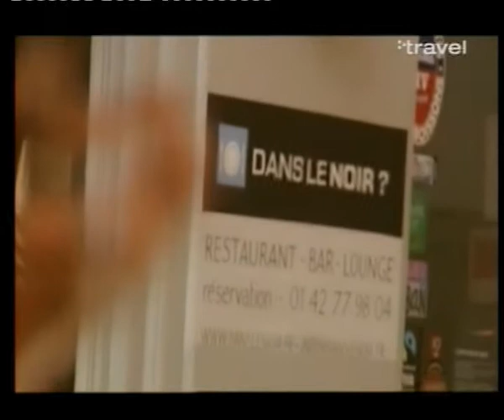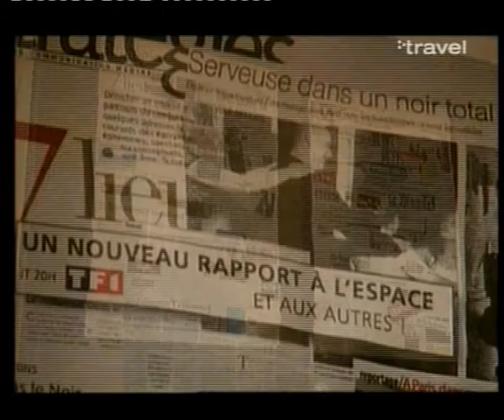Restaurant where you eat in the dark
The Travel Channel host visits a Paris restaurant where gastronomic marvels are eaten in total darkness.  What can you learn about food from only touch and taste?